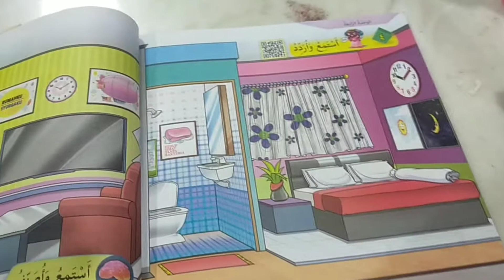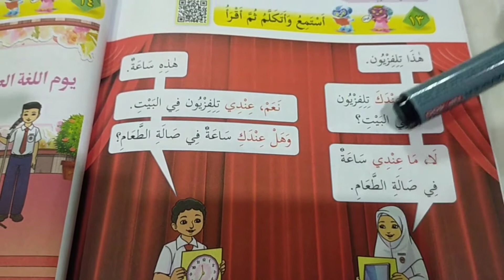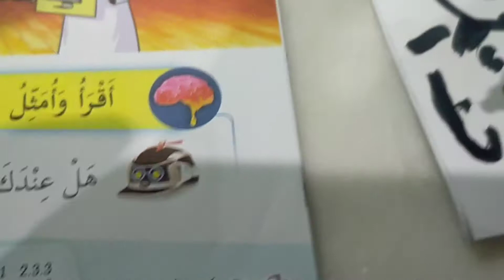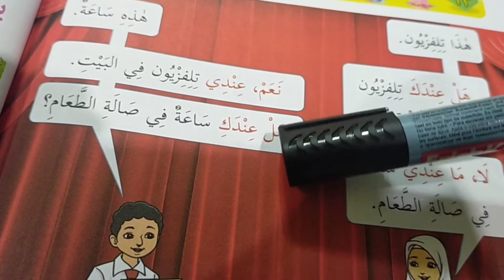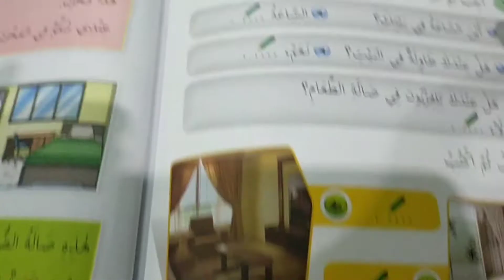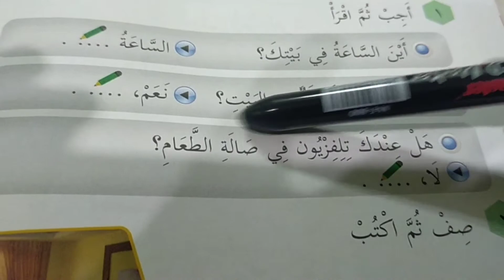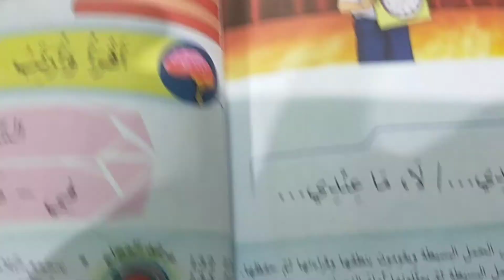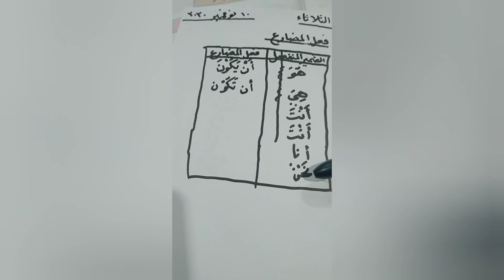12.11.20 Bhs Arab Thn 4 Usaha & 4 Jujur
هل عندك...؟ نعم، عندي.../لا، ما عندي...